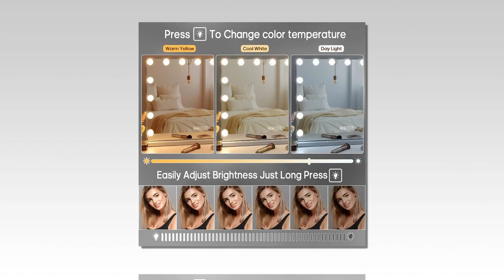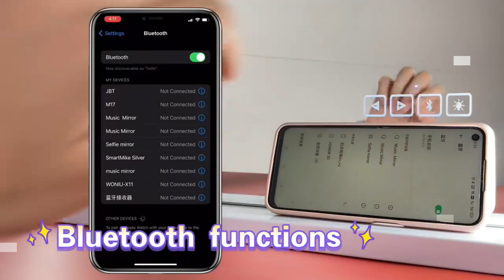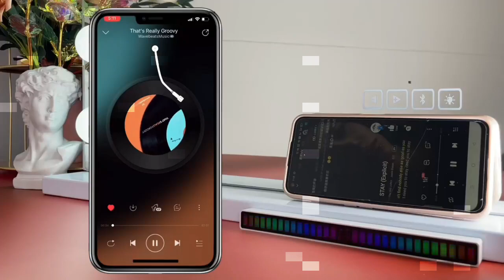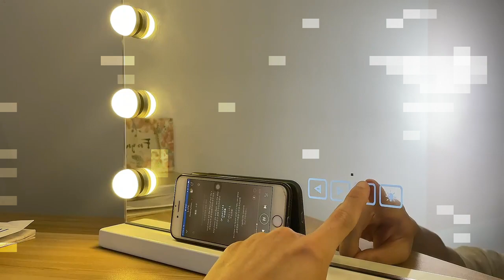Fenair Vanity Mirror with Lights and Bluetooth Hollywood Vanity Mirror with Speaker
Fenair Vanity Mirror with Lights and Bluetooth Hollywood Vanity Mirror with Speaker Support Answer Call, Touch Screen, 3 Color Modes Tabletop Mirror with 15 Dimmable Bulbs.

Smart touch control: this smart makeup mirror has 4 touch buttons on the front and they are easy to operate. short press the light button to change colors or hold it down to lower or brighten the mirror. The arrows control the volume of the bluetooth and changes the songs. Hold for volume, tap arrows to change songs.